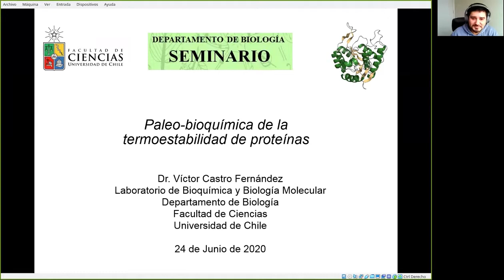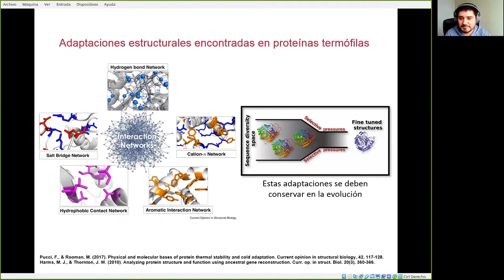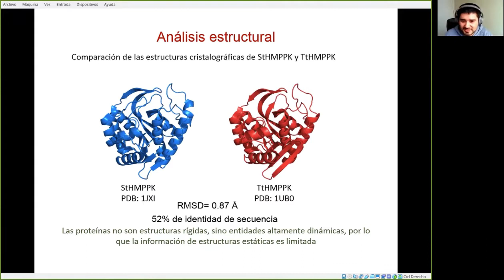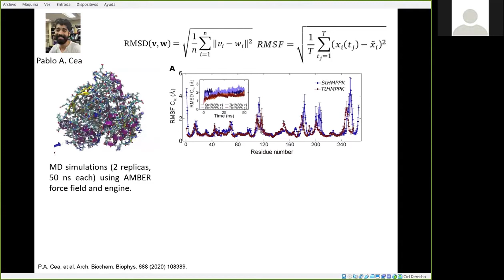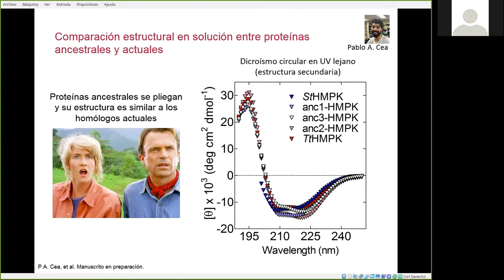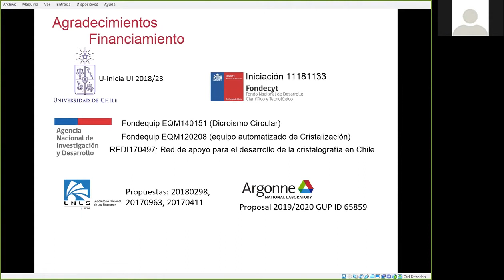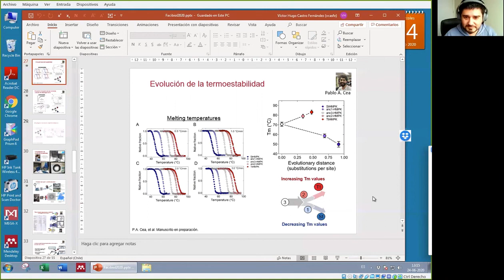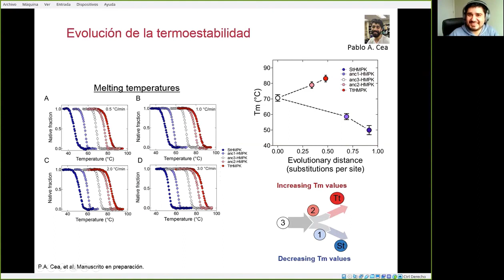Paleo-Bioquímica de la Termoestabilidad de Proteínas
Seminario del profesor Víctor Castro, Departamento de Biología, Facultad de Ciencias